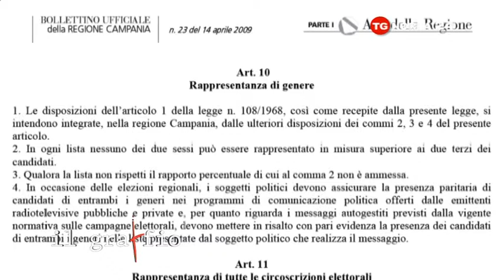LEGGE 50 E 50 IN CAMPANIA